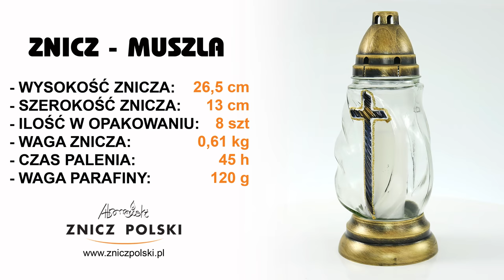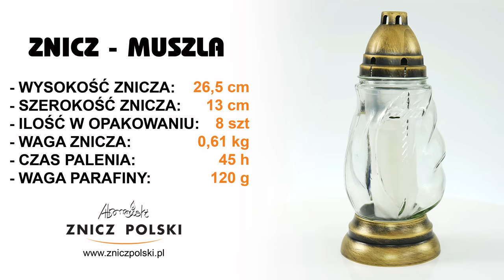Średniej wielkości szklany elegancki znicz z parafinowym wkładem wymiennym MUSZLA GOLD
SKLEP FIRMOWY
ZNICZ POLSKI WYTWÓRNIA ZNICZY
05-310 KAŁUSZYN ul. Mostowa 82